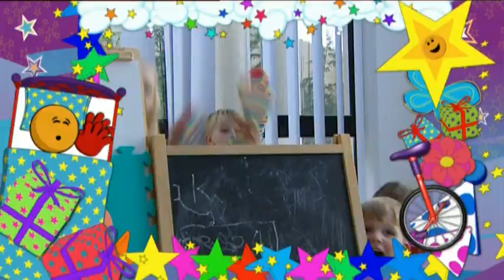Hi-5 Series 8 Promo (2006)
A promo for series 8 of Hi-5. Taken from the Wish Upon a Star Deluxe Edition bonus DVD